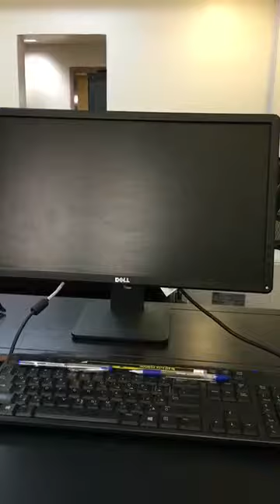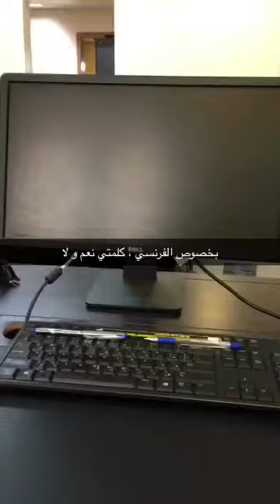تعلم الانجليزية. مع ماجد 120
كلمة too في اللغة الانجليزية لها معنيين، تختلف معناها باختلاف موقعها من الجملة